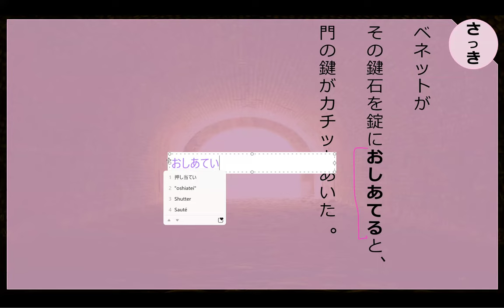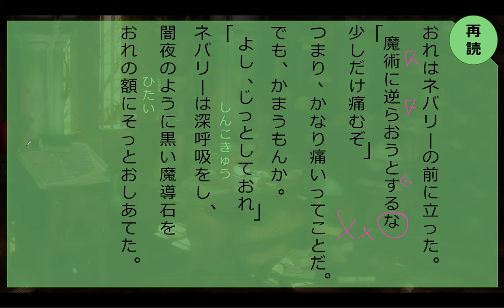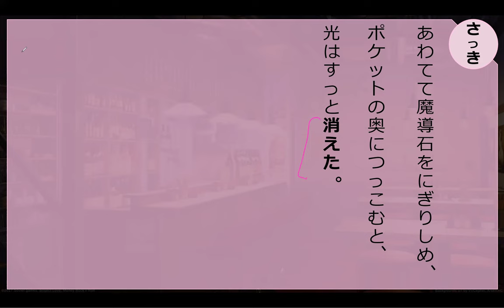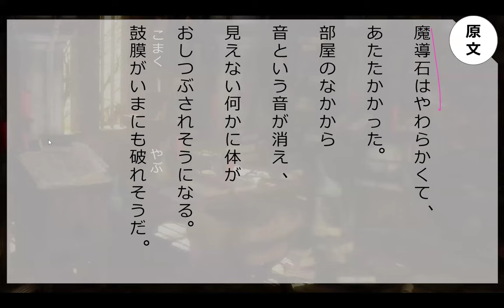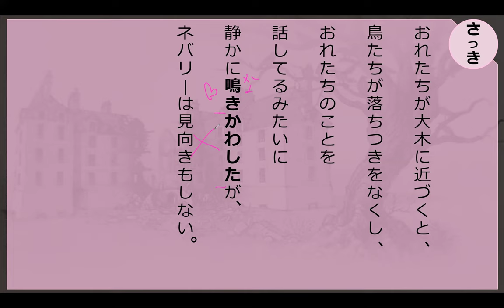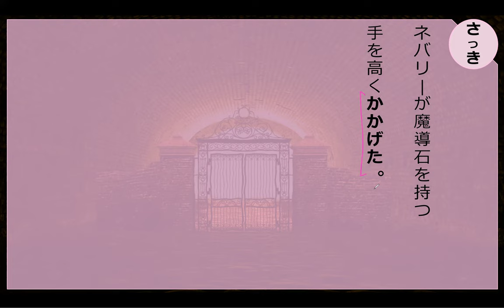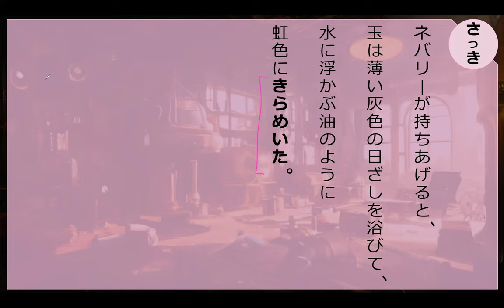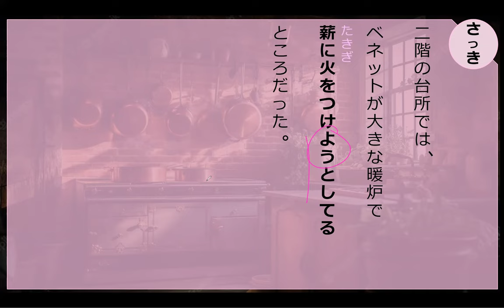Lesson 139 魔法が消えていく